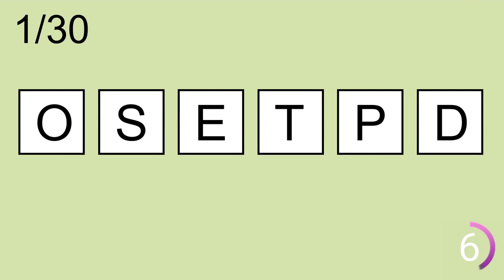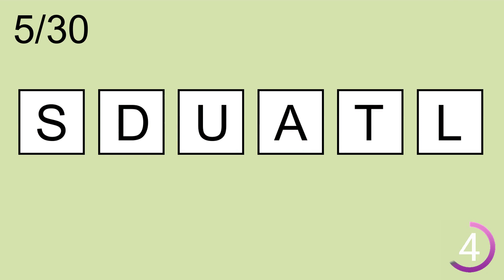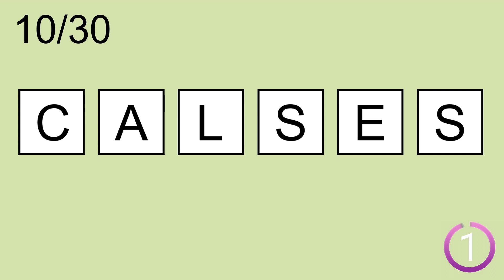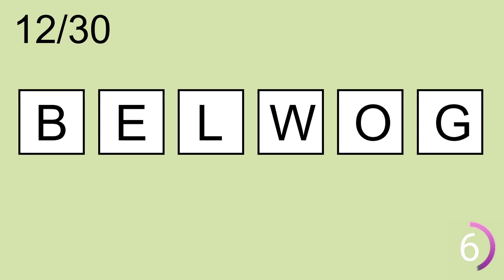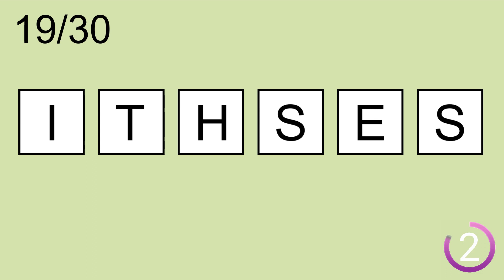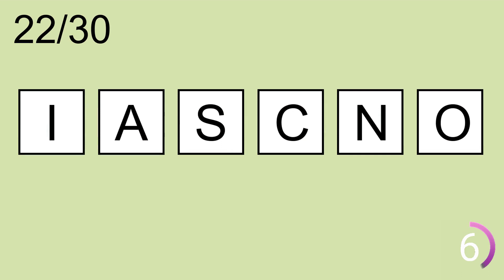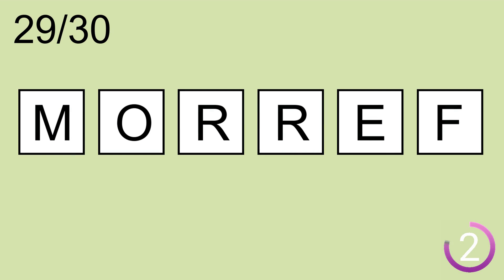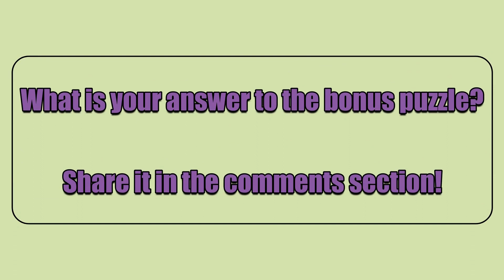Scrambled Word Games- | Can you guess all scrambled words? Jumbled Words